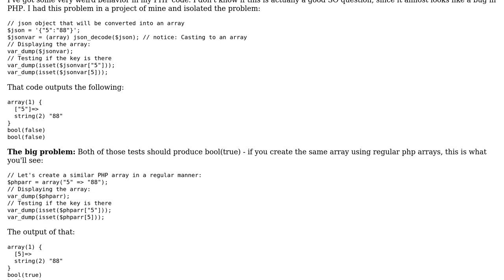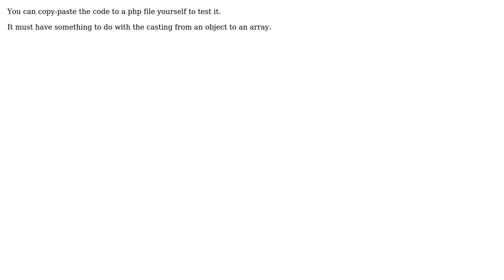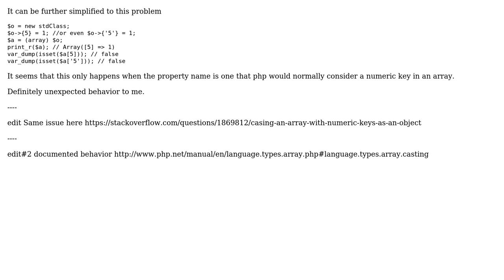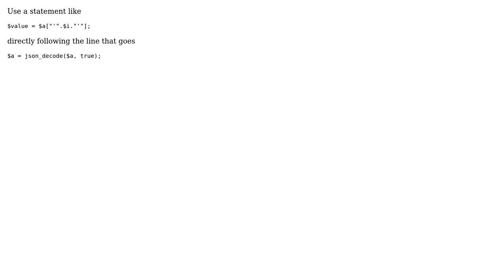Weird behavior of matching array keys after json_decode() (4 Solutions!!)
Weird behavior of matching array keys after json_decode()

With thanks & praise to God, and with thanks to the many people who have made this project possible! | Content (except music & images) licensed under CC BY-SA | Music | Images & others | With thanks to user Joel L user Jerome WAGNER user goat user arnorhs user Alexandr and the Stack Exchange Network Trademarks are property of their respective owners. You are responsible for your own actions.